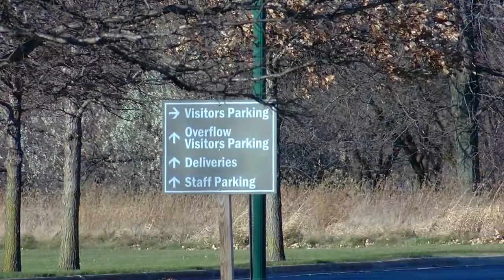Assisted Living Facilities and the holidays